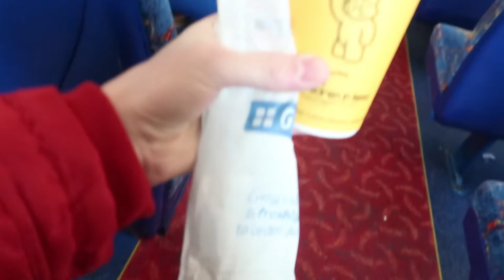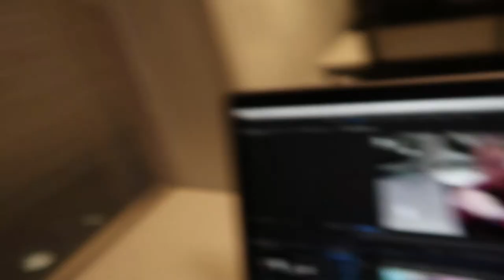| THE ROAD TO CODE | Week 1: Hashes, Arrays, Variables?? | CodeClan Edinburgh |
Welcome back!

You join me at the end of week 1 when i'm reflecting on every bit of information that has been thrown at me this week.

It feels like my brain has been kicked into another gear to just come to terms with just how much I will be learning over these next 16 weeks and I think some of the stuff that I was ment to still remember from the first couple of days, has seeped out somewhere!!

We covered tons of programming fundamentals in ruby including hashes, arrays, variables, for loops and learned a bit more about git and github and how to commit regularly in the terminal.

It was good to learn that we get thursday nite off from homework duties and that we start at 10am on a Friday instead of 9am (that extra hour makes all the difference!!)

Thanks for following my journey and be sure to check back next week for week 2!

GEAR I USE:
Vlogging Camera
In Car Camera
Editing Software

Artist: Joakim Karud
Song: Dizzy